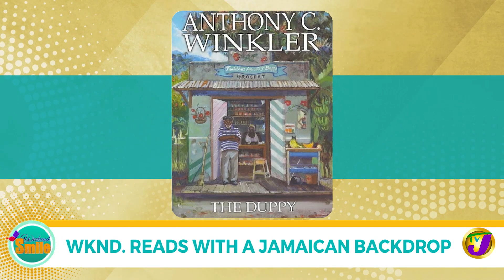Weekend Reads with a Jamaican Backdrop | TVJ Weekend Smile